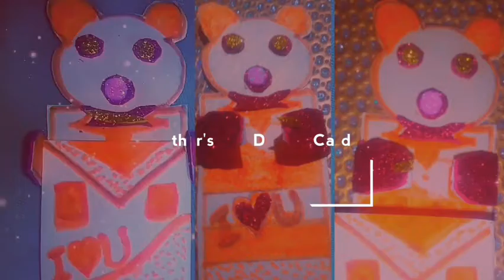Happy Father's day Greeting Card Idea 2020//Father's Day Craft ideas//Father's Day Gift Idea 2020.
Hi friends, Welcome to our you tube channel All In One, Today we will learn how to make a Greeting Card for father's day/Happy Father's day Greeting Card Idea 2020//Father's Day Craft ideas//Father's Day Gift Idea 2020.